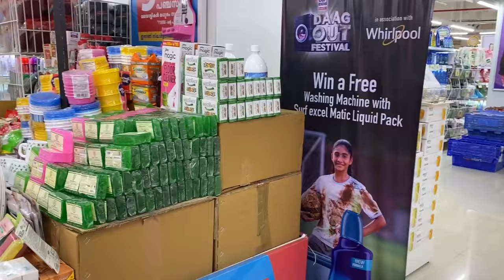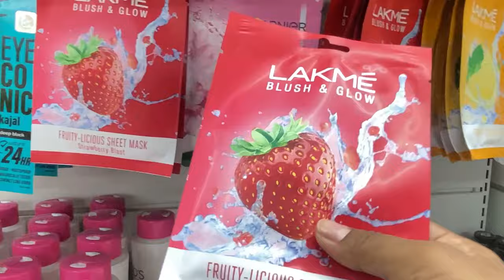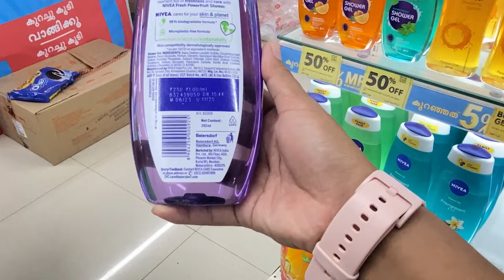Mizo Vlog 🎞️ Shopping with my friends 🛍️💗🛒